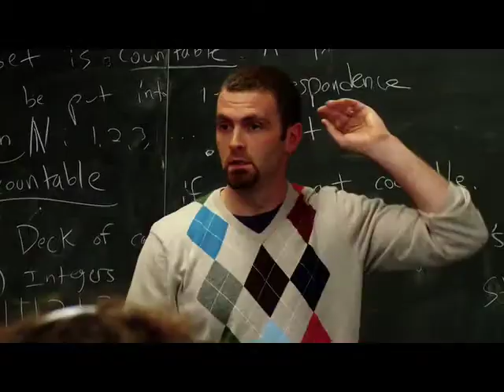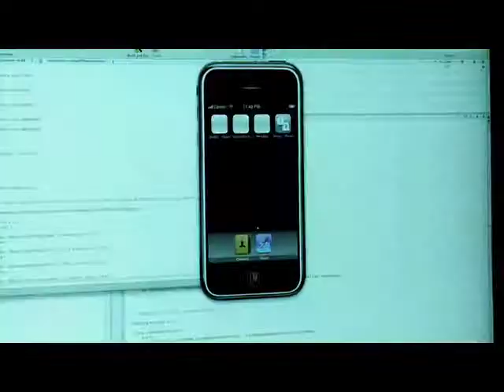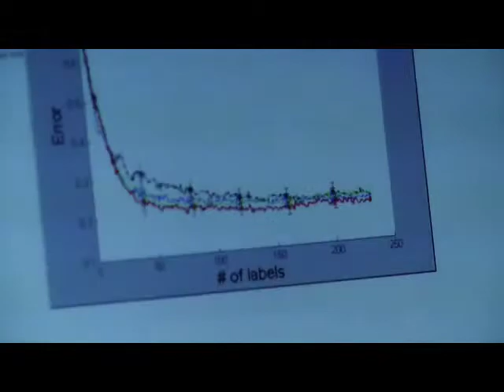Introduction to CEMS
Interested in the College of Engineering and Mathematical Sciences at the University of Vermont? Find out why it's the right choice for you in this short video.